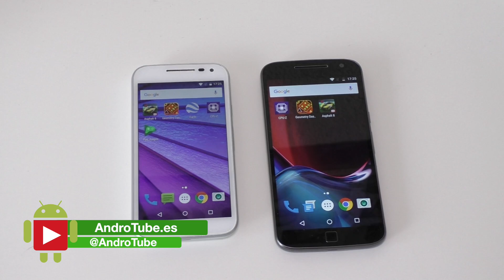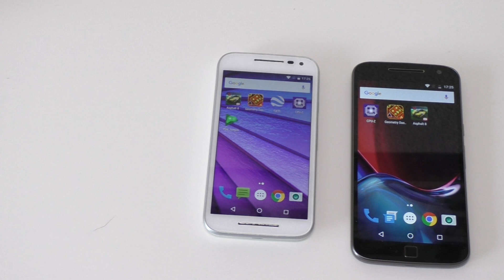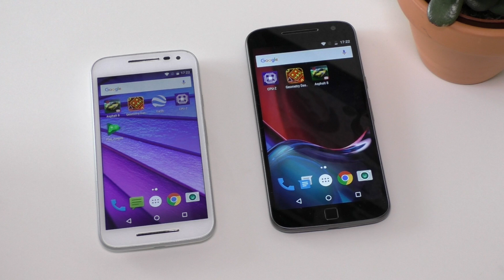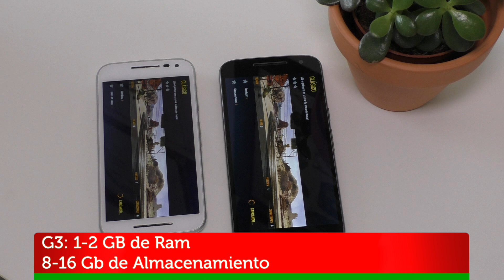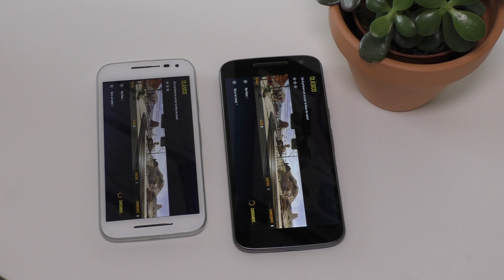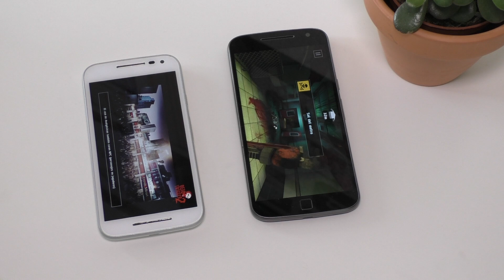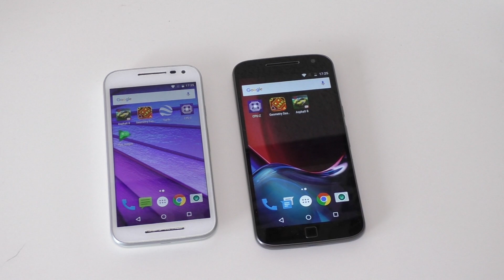Moto G3 vs Moto G4 ¿Merece la pena el cambio? | Comparativa moto g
Comparativa entre el motorola moto g3 y moto g4. Moto 3º generacion vs 4º generación

Si te ha gustado "Moto G3 vs Moto G4 ¿Merece la pena el cambio? | Comparativa moto " no olvides apoyarnos con tu Like!